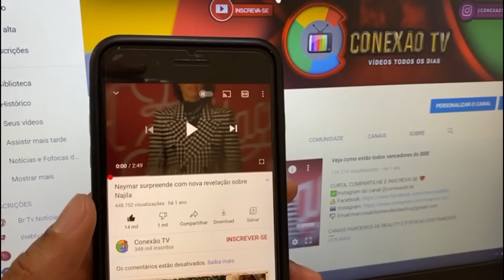PERDEU A VIDA AGORA EX-JOGADOR. GOLEIRO BRUNO EX-FLAMENGO AOS 39 ANOS E ÚLTIMAS NOTÍCIAS MÁRIO GOMES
Aqui, você encontra as melhores notícias sobre famosos, sempre com informações de fontes confiáveis! ✔️